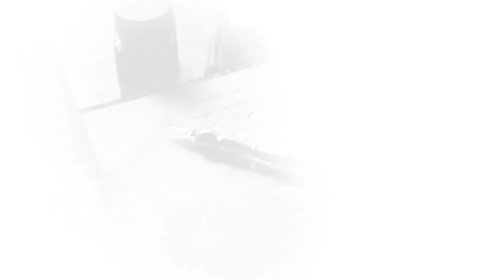Semua Merasakan Naik Turun Iman - Ustadz Dr. Syafiq Riza Basalamah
Barakallahufikum

aku sudah lelah ustadz syafiq,
aku sudah lelah dengan semua ini,
aku sudah lelah menjual bunga,
aku sudah lelah dengan hidup ini,
aku sudah mulai lelah,
story wa aku sudah lelah,
lelah sudah aku bertahan,
lelah sudah aku bersamamu,
cukup aku sudah lelah,
aku ingin pulang sudah lelah di jalanan,
jangan kau sakiti aku sudah lelah,
ketika aku sudah lelah,
aku tlah lelah mengikuti semua langkah kakimu,
aku telah lelah memilih memilah mencari wanita,
aku tlah lelah mengikuti semua,
dan aku sudah terlalu lelah,
puisi aku sudah lelah,
tuhan aku sudah lelah
banjarmasin kota,
banjarmasin bungas,
banjarmasin borneo,
banjarmasin berdakwah,
banjarmasin city,
cakap banjarmasin
salafi,
salafiyah,
salaf dan ahlussunnah
bahagia aku bila bersamamu,
bahagiamu bahagiaku,
bahagia bersamamu